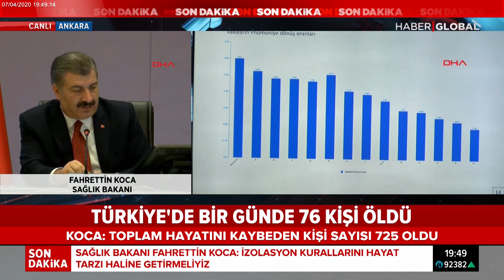Sağlık Bakanı Fahrettin Koca: Can Kaybı 725'e Yükseldi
Sağlık Bakanı Fahrettin Koca Bilim Kurulu Toplantısı sonrası açıklamalarda bulunarak, koronavirüsten hayatını kaybedenlerin sayısının 725'e yükseldiğini açıkladı. Koca vatandaşların hareketliliğini izleyebileceğimiz bir sistem kuruyoruz.

'TOPLUM BİLİMLERİ KURULU'NU OLUŞTURDUK'

Bakan Koca, Bilim Kurulu'nun yanında Toplum Bilimleri Kurulu'nu oluşturduklarını belirterek, "Toplum Bilimleri Kurulu adını verdiğimiz kurul, psikoloj, sosyoloji, din psikolojisi, istatistik gibi alanlarda etkin ve yetkin bildiğimiz kişilerden oluşacak. Biri daha çok sağlık ve tıp bilim kurulu gibi, burası daha çok toplumu ilgilendiren kurul olacak. İlk toplantısını önümüzdeki günlerde yapacak bu kurul süreçle ilgili öngürülerde bulunacak, toplum, aile, biriyler olarak nelerden kaçınılması gerektiğine ilişkin hayatı kolaylaştıracak öneriler geliştirecek" dedi.

'YATAK DOLULUK ORANI YÜZDE 50'Yİ BULMADI HENÜZ'

Bakan Koca, İstanbul'a yeni yapılacak hastanelerde geç kalındığına ilişkin soru üzerine Covid-19 ve diğer hastalar için toplam yoğun bakım doluluk oranının yüzde 62 olduğunu, yüzde 38'inin hala boş olduğunu söyledi. Koca, "Yatak doluluk oranımız ise yüzde 50'yi bulmadı henüz. Ama biz ihtimal dahilinde tedbir amaçlı İstanbul'un iki yakasında biner yataklı hastane yapılması ve yarın da kalıcı olması, başka amaçla kullanmak üzere planladığımızı söylemek istiyorum" diye konuştu.